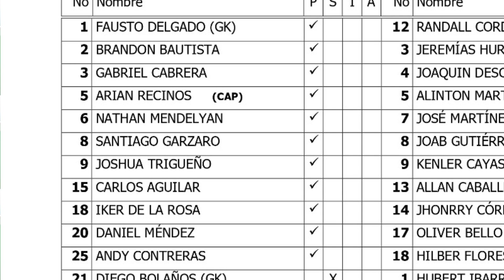GUATEMALA DERROTA A NICARAGUA Y POR AHORA CON PASO PERFECTO EN LA ERA DE MARVIN CABRERA